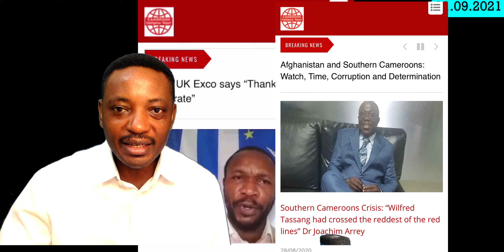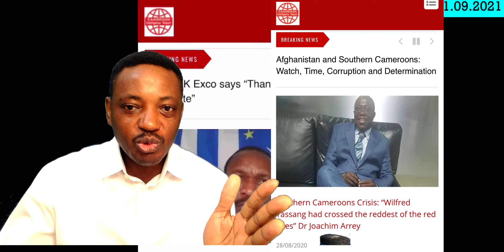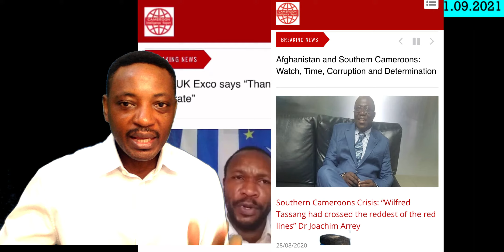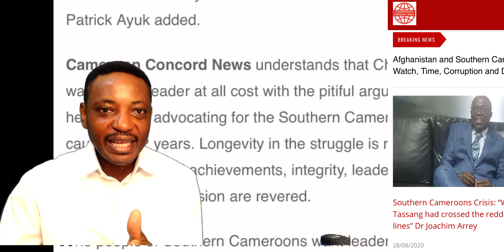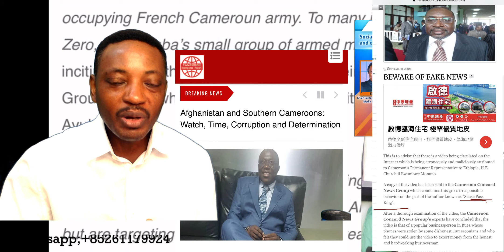Death Sentence by Cameroun government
Ernest Ouandié style execution planned by Cameroun government using innocent people.
This strategy will not frighten us , we are not Bamileke people.
Capo Daniel
Deputy Defense Chief ADF